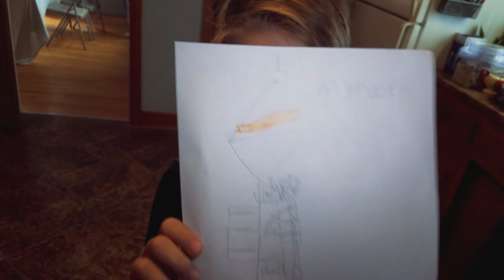THANKSGIVING (Vlog 37)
Today, we give thanks for the people around us and the things we have.

We had a housefull!  So much good food and great people.  I'm thankful that everyone was able to spend time with us for this holiday.